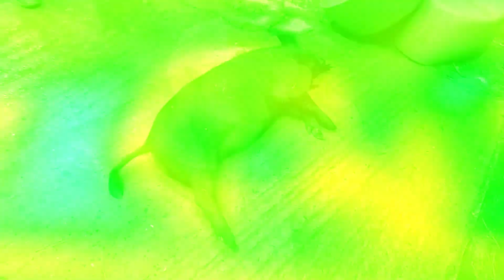I KILLED the Hog that DESTROYED my Farm...and cooked it WHOLE!!!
There has been a group of hogs destroying my farm and my food plots and I finally killed one out of the herd. After I killed it, I took in home and cleaned it and cooked it whole and it was delicious. I hope you enjoy this video; it was fun to make, good eating and helped my farm out.
Thanks
Blake